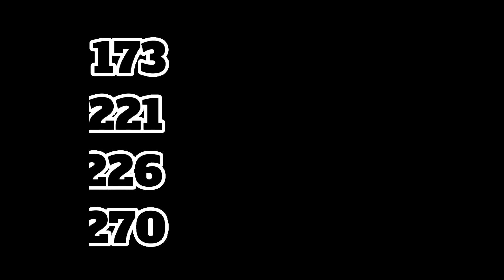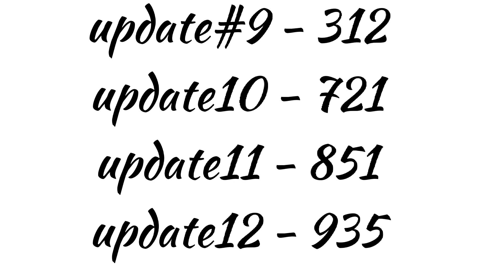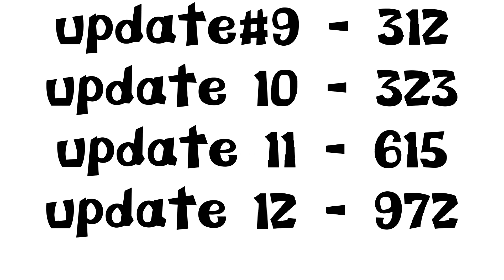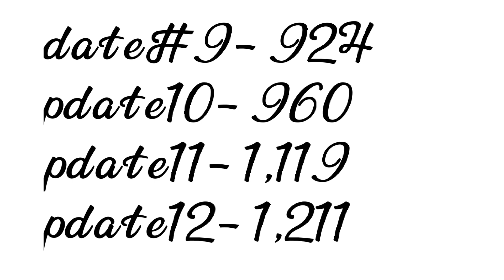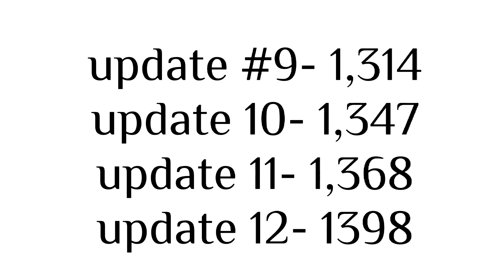reaction Vlog #5(magic16)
Joyjoy Official is busy on her study, So Reaction vlog muna tayo. Love ❤️ you all!